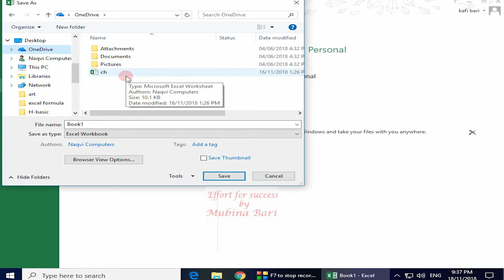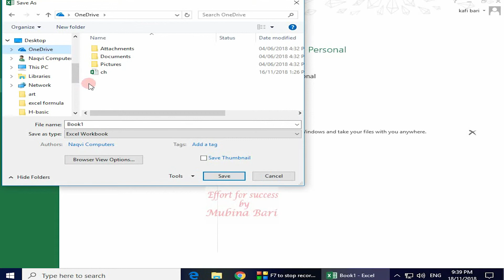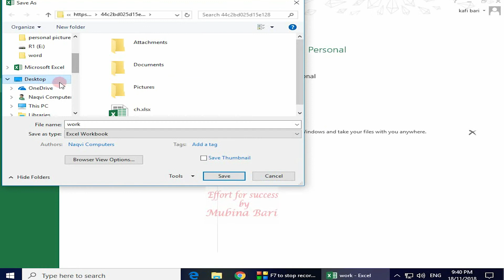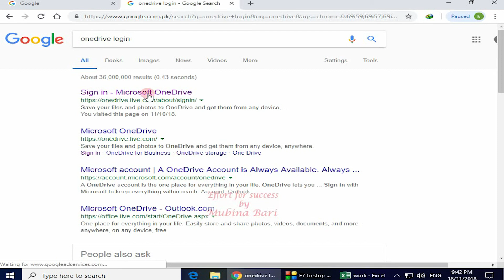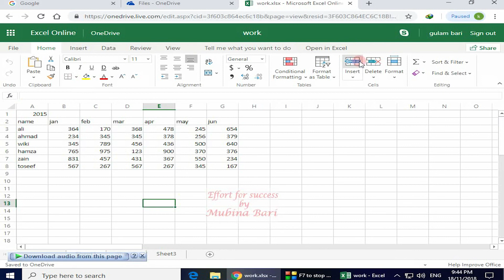MS excel 2013 class 12 file menu save in one drive Urdu/Hindi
one drive is an online storage facility this video helps us to learn how we save in one drive in ms excel 2013 Urdu/Hindi if you are a complete beginner, I recommend you to watch the complete MS Excel tutorial I hope by the end of it, you will be more confident with the use of your knowledge in the effort for success we provide you the quality education you may learn with ease